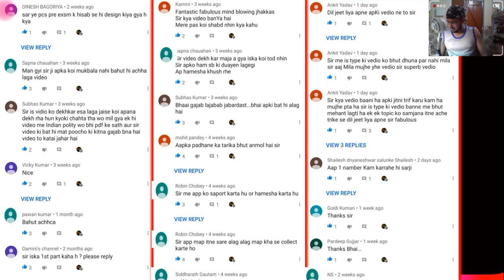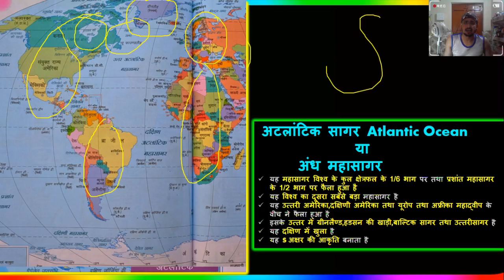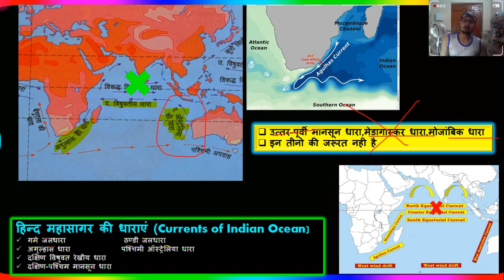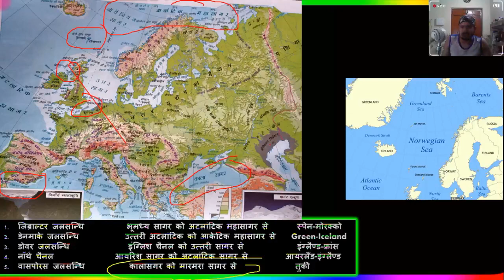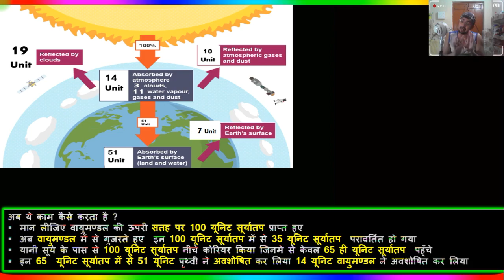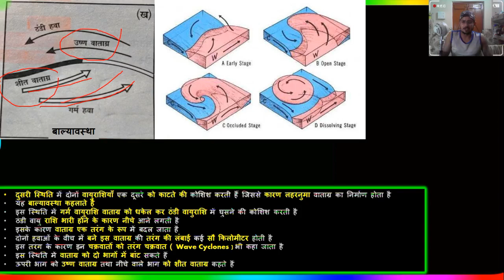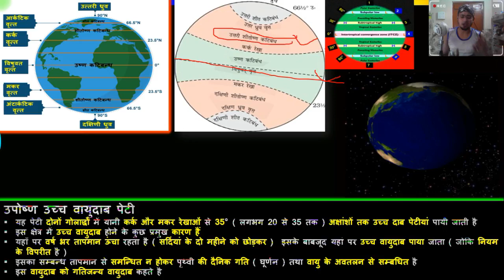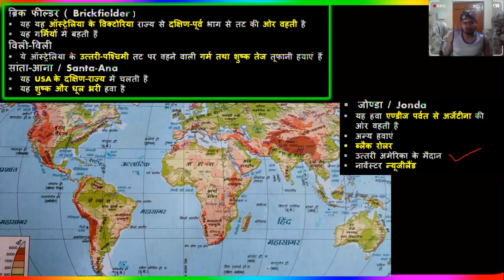Part 2 | World Geography Master Video, Geography Papa Video, Marathon Class Geography | UPSC, TGT